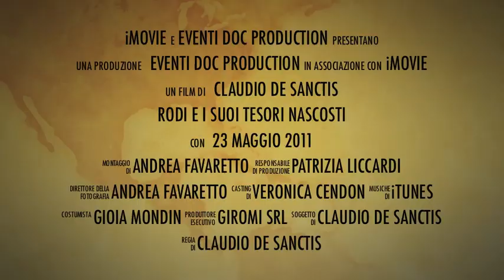EVENTI DOC CAR SAFARI RODI KLOBEN 11 trailer